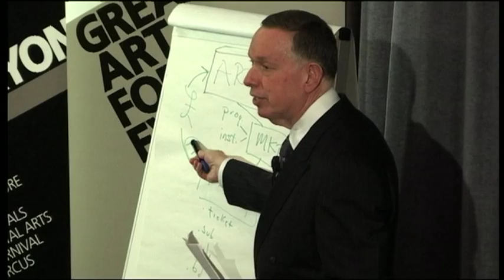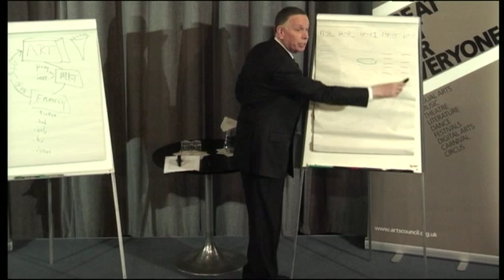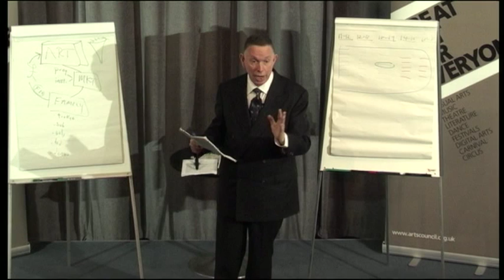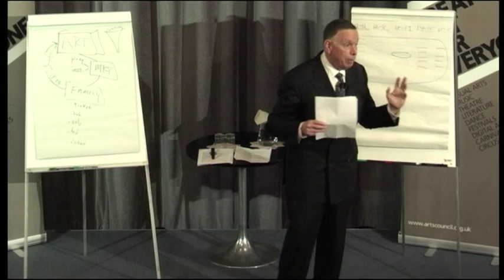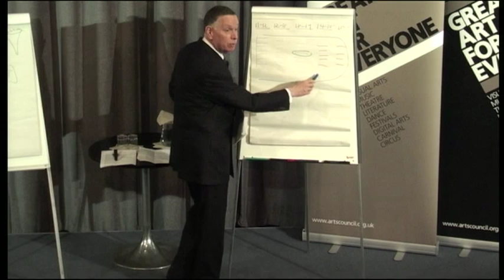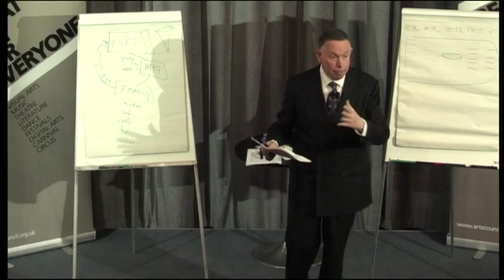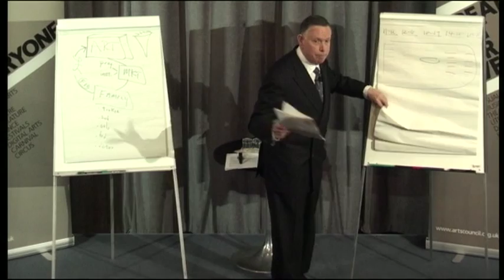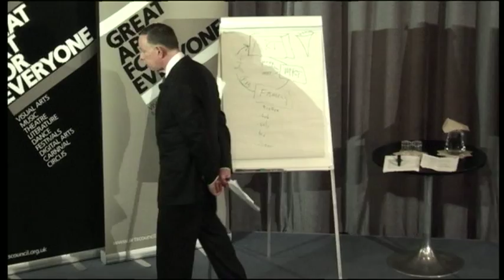Michael Kaiser: arts fundraising seminar pt 4 - The Rules 1-5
Michael Kaiser is a world-renowned leader in philanthropy and arts management and has been President of the Kennedy Center in Washington DC since 2001. He advises performing arts organisations around the world on building institutional strength through marketing, strategic planning and fundraising, and, in this capacity, is currently working with arts leaders in 60 countries.

These seminars are hosted Arts Council England as part of our commitment to strengthening business models in the arts and helping arts organisations to diversify their income streams by encouraging private giving.